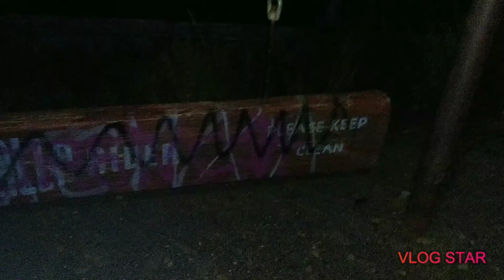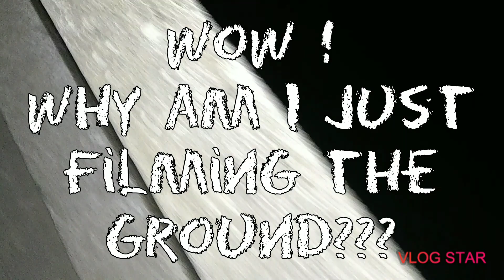CREEPY NIGHT EXPLORE ON THE WALLA WALLA RIVER